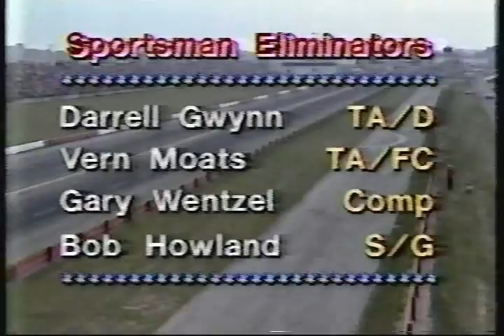1983 George Bryce, Elmer Trett, Terry Vance, Charlie Isreal.avi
1983 NHRA US Nationals Funnybike Final George Bryce III vs Charlie Isreal and Top Fuel Final Elmer Trett vs Terry Vance